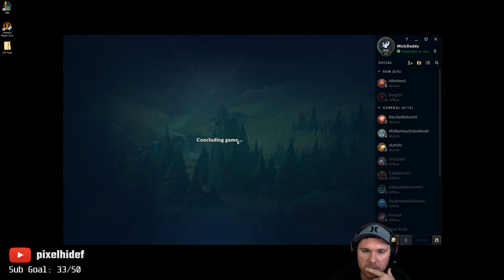Setting A New Personal Record [30.0 KDA] Nunu, Record Breaking Jungler - Iron to Gold Series EP58